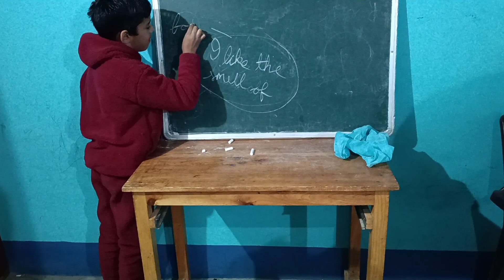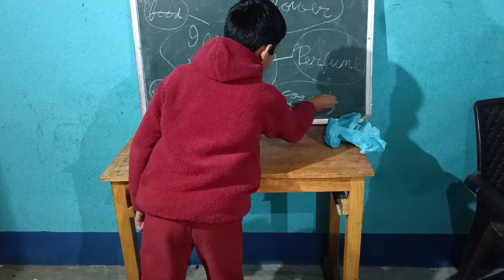Suryansh of 5th class Seraj Mountain Gurukul Janjehli topic I like the smell of